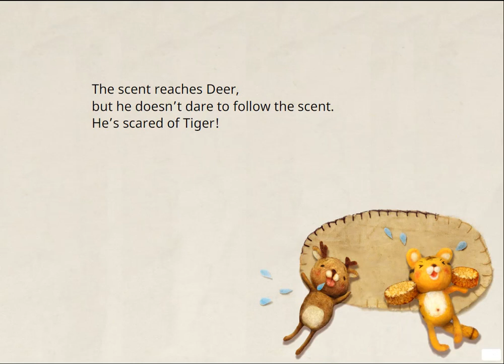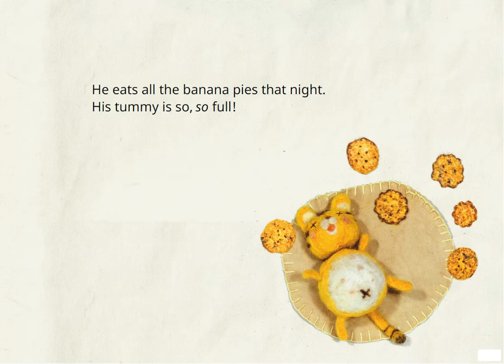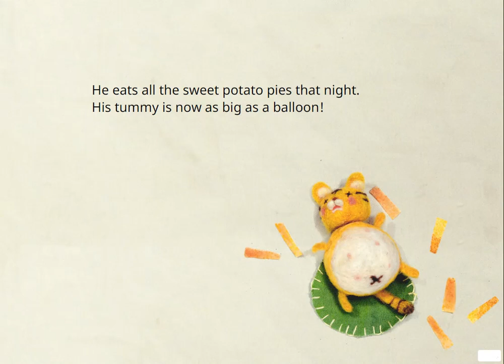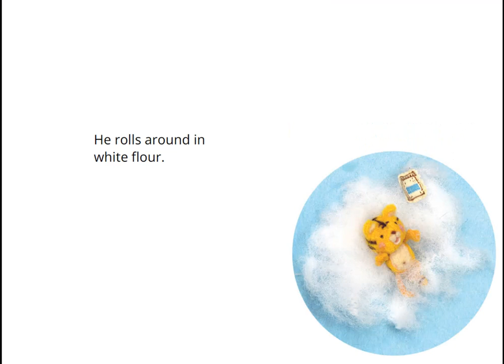Tiger's Delicious Treats | Short Stories For Children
In Tiger’s Delicious Treats, the tiger loves to bake. Every day, tiger bakes pies that he desperately wants to sell, but they don’t sell. Meanwhile, all the other animals smell the pies and desperately want to taste them but why don’t they buy the pies? Will tiger ever sell his pies? Let's find out.

Written by Nguyễn Trần Thiên Lộc,
Illustrated by Lê Thị Anh Thư,